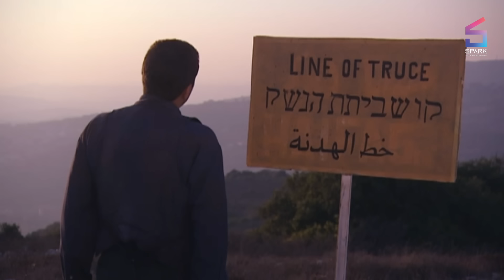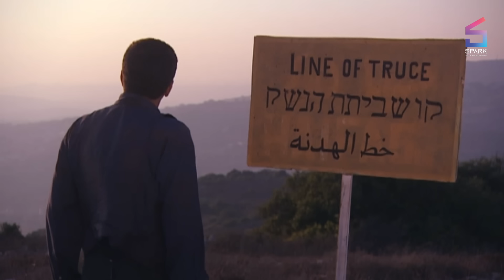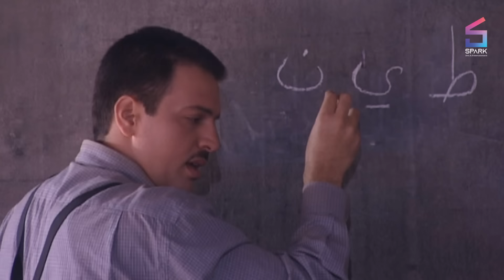AL TAGREBA AL FALASTENEA Eps 20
يُستشهد حسن، ويفتتح علي مدرسة بالمخيم، ويطلب أحمد من أبو أكرم مساعدته في إيجاد عمل، ويضطر أبو عايد وابنته للعمل في جمع الخضار.